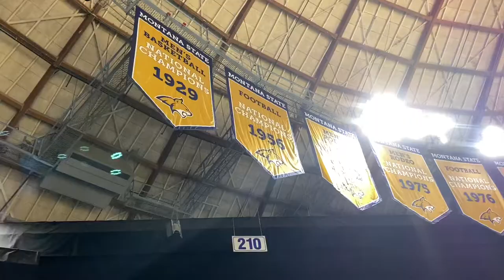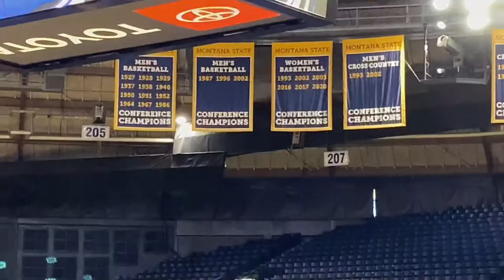Lance Does: Montana State Bobcats Basketball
I attended a basketball game between the Montana State Bobcats and the Rocky Mountain College Battlin’ Bears at the Brick Breeden Fieldhouse on November 14, 2021.